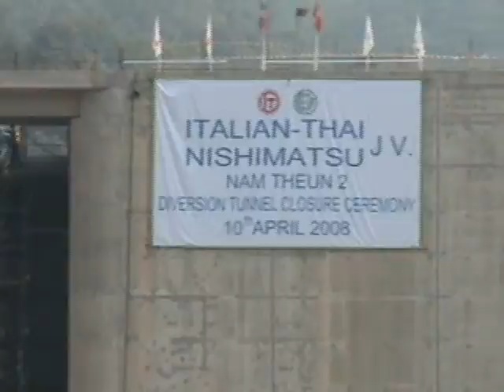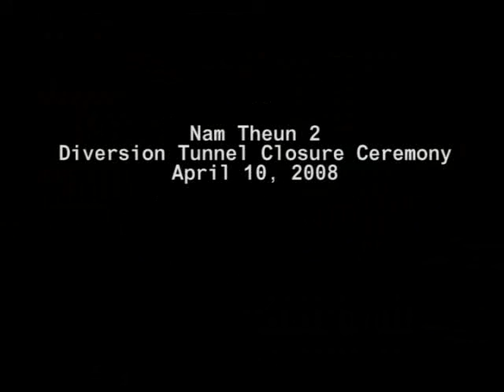Nam Theun Diversion Tunnel Closure Ceremony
Tunnel closure ceremony that marks the beginning of the "impoundment" process of the Nam Theun 2 dam project in Laos. The tunnel has been used to go around the dam so the Nam Theun river water could be diverted and continued to flow throughout dam construction. With the tunnel  closed, the reservoir will gradually begin to flood until 80km square of the 450km square reservoir is flooded. Then in June 2008, the gates of the dam will shut and the full reservoir inundation will occur.